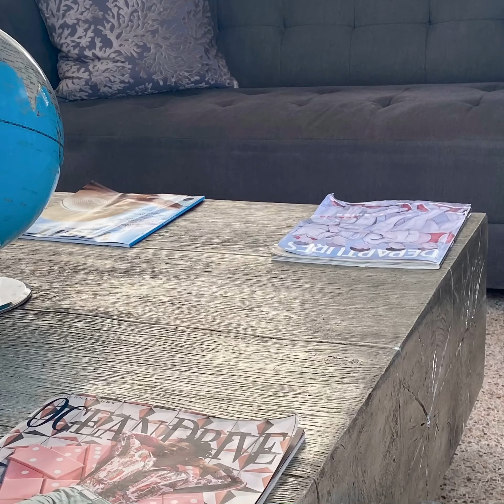Security (Miami)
Trip to Miami instrumental